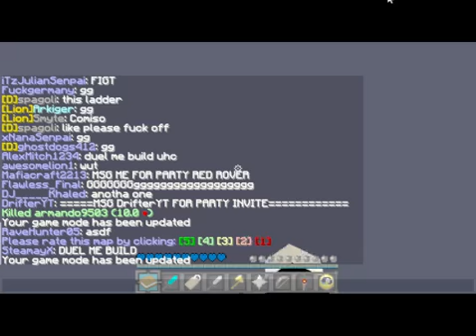Minecraft Road To The Top: Episode 4: Ping/Knockback discussion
insert professional desc here

naw.badlion.net
eu.badlion.net
au.badlion.net
na.badlion.net